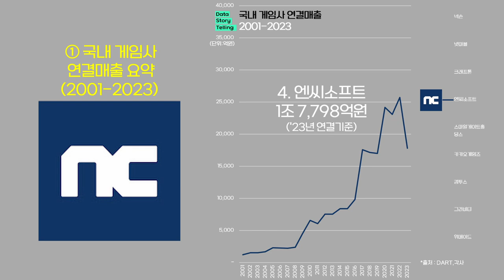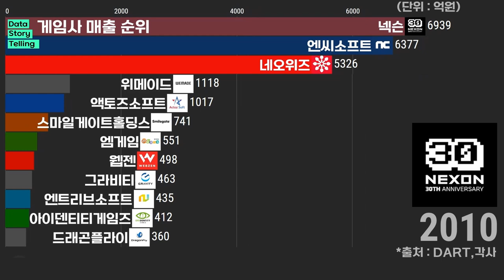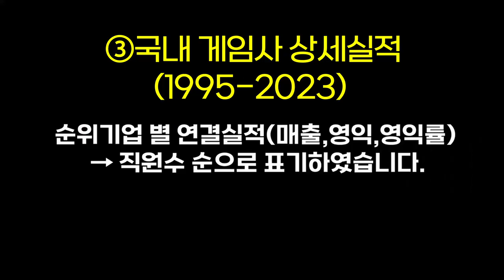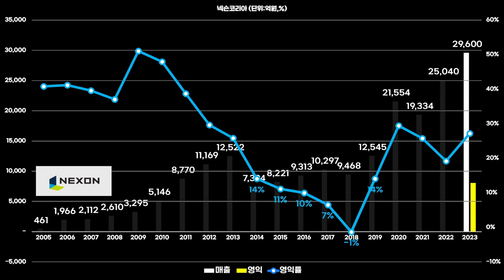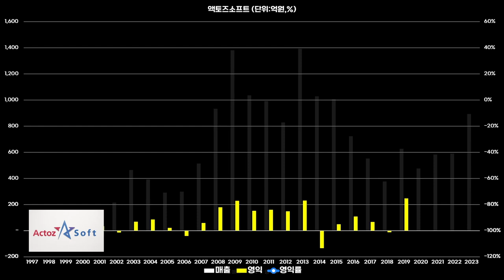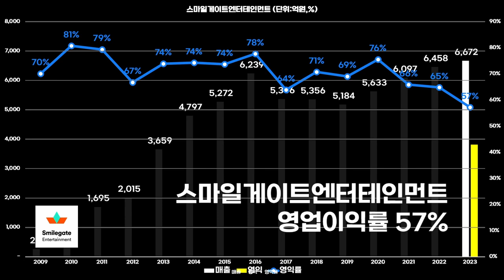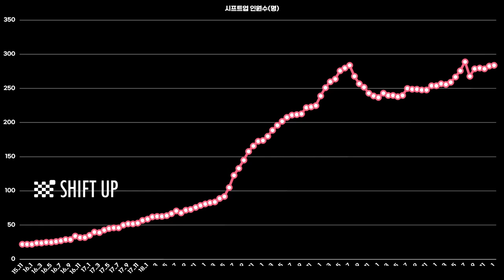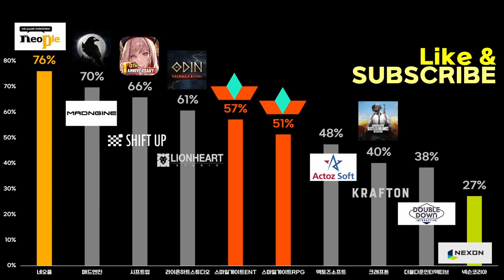0925 🕹국내 게임사 연결실적 순위(2001-2023) | 넥슨,넷마블,크래프톤,엔씨,스마일게이트,카카오게임즈,컴투스,그라비티,위메이드,더블유게임즈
00:00 🕹국내 게임사 연결매출 요약(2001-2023)
00:55 🕹국내 게임사 시간순 연결매출 순위(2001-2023)
03:34 🕹국내 게임사 영업이익률 순위(2023년 기준)

🕹국내 게임사 연결매출 순위(2023년 기준)
1. 넥슨   3조 9,323억원
2. 넷마블   2조 5,020억원
3. 크래프톤   1조 9,105억원
4. 엔씨소프트   1조 7,798억원
5. 스마일게이트홀딩스   1조 3,813억원
6. 카카오게임즈   1조 250억원
7. 컴투스   7,396억원
8. 그라비티   7,255억원
9. 위메이드   6,052억원

*출처: DART,국민연금,각사,언론보도 외 종합
*대상: 국내 게임개발사 및 퍼블리셔
*단위: 억원 / % / 명
*작성 : 2024년 5월 ~ 9월
*각사 연결매출 기준입니다.
*챕터1,2에서 네오플,스마일게이트엔터테인먼트,스마일게이트알피지 등은 제외하였습니다.(사유: 매출볼륨이 크고, 모회사 실적에 포함되는 일부 종속회사는 제외)
*챕터3는 순위기업 별 연결실적(매출,영익,영익률) → 직원수 순으로 표기하였습니다.